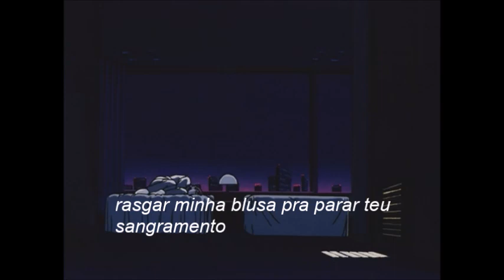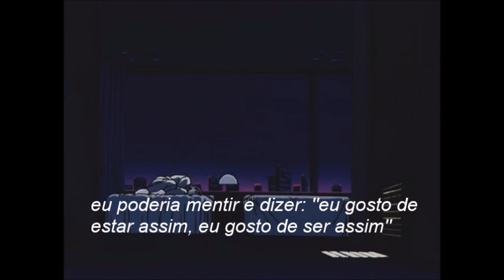billie eilish - when the party's over (legendado)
(alterações sempre estarão presentes para melhor compreensão)